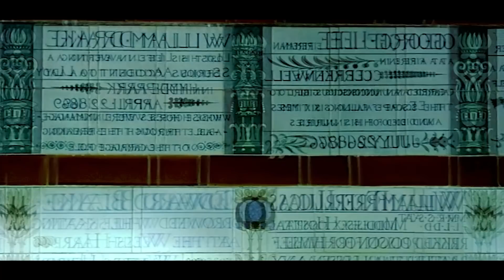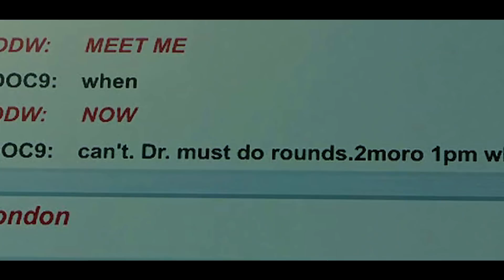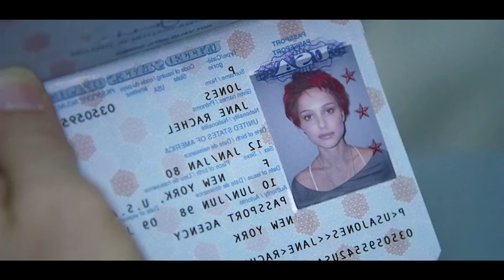Мужик встретил Жену своего Друга в стрип баре и делал с ней... Краткий пересказ.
Краткий пересказ сюжета фильма: Близость

Друзья ,всем привет с Вами Мистер краткий пересказ .На этом канале будут пересказы фильмов, сериалов. Этот канал, что-то примера "треш-обзор" или просто "обзор фильма" .Краткий пересказ фильмов это 10 минут самого важного и интересного в сюжете .